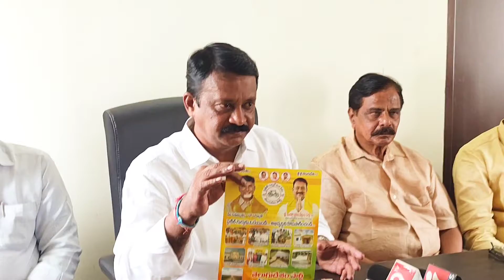ప్రతి గడపకు తిరుగుదాం.. దమ్ముంటే రా.! శిల్పా కు మాజీ ఎమ్మెల్యే బుడ్డా రాజశేఖర రెడ్డి సవాల్